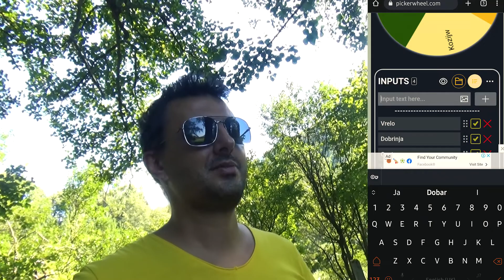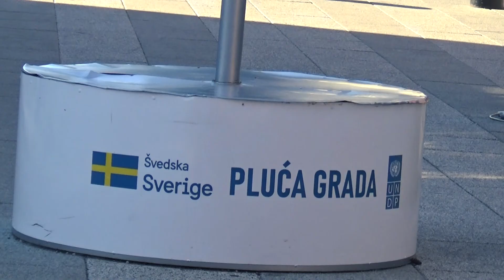Opušteni Hardcore Kardio | Dan 10 od 14 | Minicut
Zlatko i ja idemo na jedan lagani kardio od kojeg ću se oporavljat 5 dana. Prešli smo preko 20km taj dan i potrošeno je oko 1000kCal odnosno 1 MEGA KALORIJA!
Bili smo u Park Stojčevac i kamera zaštekala kod spuštanja niz brdo u parku.
Također smo upoznali 3 mačke i 2 ćuke, te otišli na kafu.

ZAPRATI ME ▹

VISOK ▹
1.86m
DEFINICIJA▹
86kg
MASA▹
96KG

Editujem u Premiere Pro + After Effects. Snimam kamerom Sony CX405 i Samsung A70

Izricanje odgovornosti: Ni Ismar Šaćirović ni gost nije ljekar ili medicinski radnik. Uvijek se posavjetujte s liječnikom prije nego što započnete bilo koji program vježbanja. Upotreba ovih podataka strogo je na vlastiti rizik. Ismar Šaćirović neće preuzeti nikakvu odgovornost za izravne ili indirektne gubitke ili štetu koje mogu nastati upotrebom informacija sadržanih u ovom videu, uključujući, ali ne ograničavajući se na ekonomski gubitak, ozljede, bolesti ili smrt.